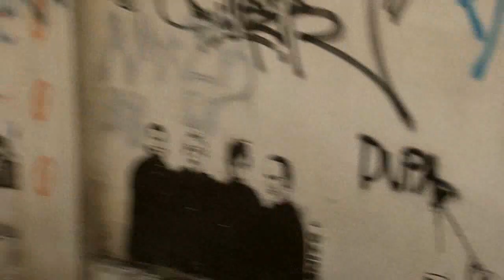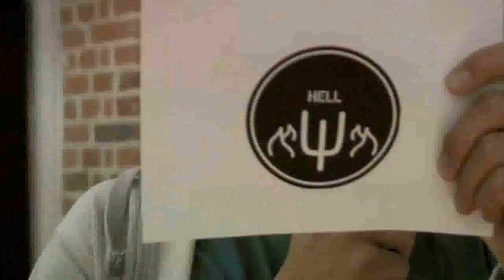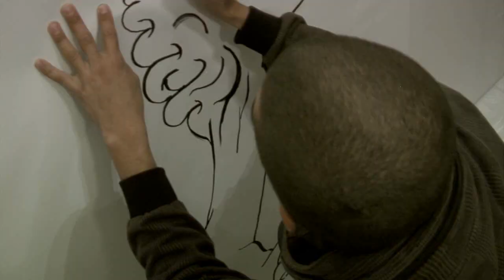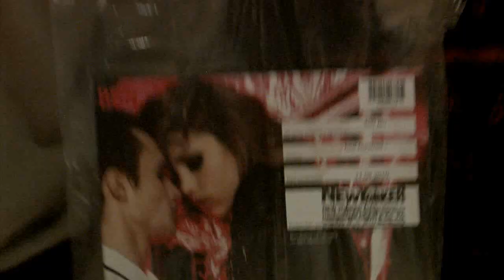NYPCBT @ Wroclaw - Poland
PAINT CLUB in Wroclaw I Monday, 13 September 2010
(für Deutsch bitte nach unten scrollen)

Welcome to Wroclaw, welcome to one of East Europe's biggest urban art scene. What did we find here? A really, really great party and great pieces. PAINT CLUB in Poland, we love it.

So, Görlitz was loud. Berlin was louder. But Wroclaw: incredible loud. Over 115 decibels, what do you want more. As we drove into the city, we knew it will be a great night for THE PAINT CLUB. It's the third day of the New Yorker Battle Tour, and maybe it's the best so far. Three Teams competing against each other in a really nice location. We had some beer, and an even better beer mix with honey, name Ciechan. As the party crowd was going wild, we could only enjoy the feeling of a great party too. You really need to check out the finished works of the artist, all of them had forgotten their crew names after the evening. Polish people party hard. After this crazy night we woke up in a lovely hotel, next to some great murals of Blu and some other urban artist. So we started a guided urban art tour through Wroclaw, with one of last night's team. You really have to check this city. Now we are heading to Krakow, hopefully it will be as nice as it was in our first stop in Poland.

Gestern waren wir in Breslau aka Wroclaw. Wir lieben diese Stadt. Ehrlich, schon als wir durch die Stadt gefahren sind, wussten wir, dass wir einen guten Abend haben werden. Unsere Hoffnungen wurden nicht enttäuscht: die Party war einfach fantastisch, vielleicht die beste bis jetzt. Gutes Bier, geiles Bier mit Honig, eine riesige Crowd und massig Stimmung. Über 115 Dezibel, besser geht's nicht. Aber kein Wunder, denn die Ergebnisse der drei Teams, die übrigens am Ende des Abends nicht mehr ihre Namen wussten, waren genial.

Nach einer verrückten Nacht wachen wir also in einem nettem Hotel auf und siehe da, überall um uns herum gibt es riesige murals, also starten wir gleich mal eine geführte Urban Art Tour durch die Stadt. Großartig, ihr müsst Wroclaw erleben. Jetzt fahren wir nach Krakau, wir sind sicher dort wir der PAINT CLUB genauso gut wie hier. Bis bald.